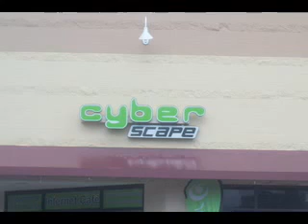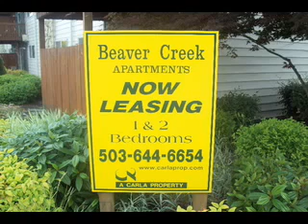Beaverton Transit Center Station Portland Oregon Metro